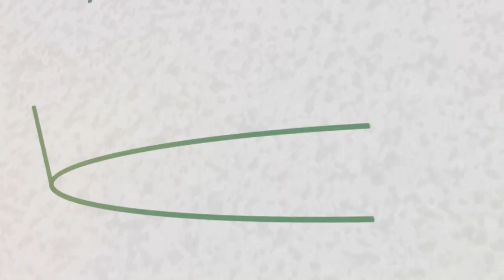Kingdom Witnesses // Dr. John Birchett